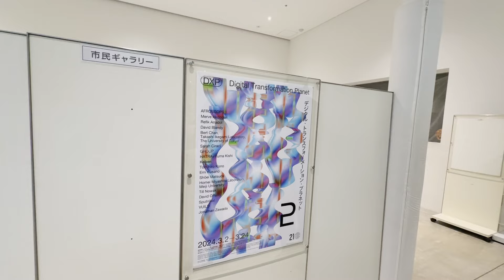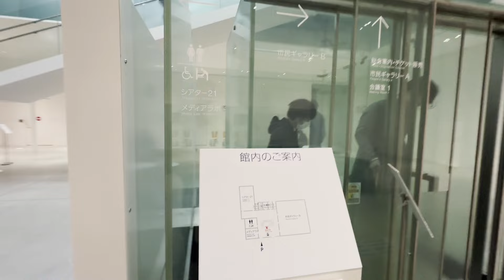さすらい魂 金沢へ行く1